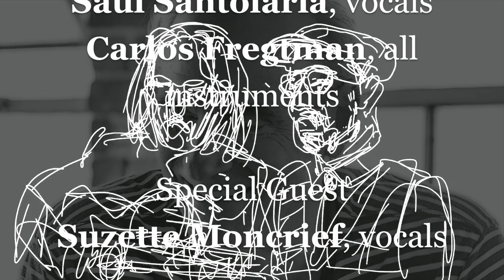EVERYBODY HAS THE BLUES - THE HEARTDRIVERS - Carlos Fregtman & Saúl Santolaria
Written & composed by JAMES TAYLOR
Produced by CARLOS FREGTMAN
SAÚL SANTOLARIA, vocals
CARLOS FREGTMAN, arrangements, all instruments, music and video production
Special guest / SUZETTE MONCRIEF, vocals
Drawings by LUIYO VAZQUEZ
THE HEARTDRIVERS band is the holistic musical rock project from producers Carlos Fregtman & Saúl Santolaria
Solrac Namtgerf Orchestra, conducted by Carlos Fregtman